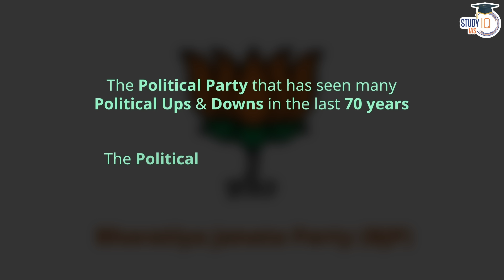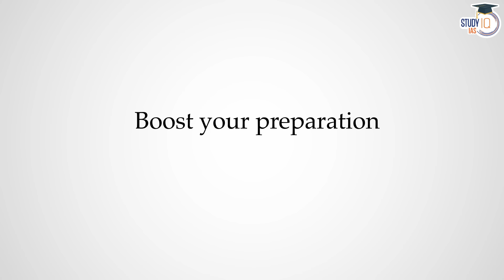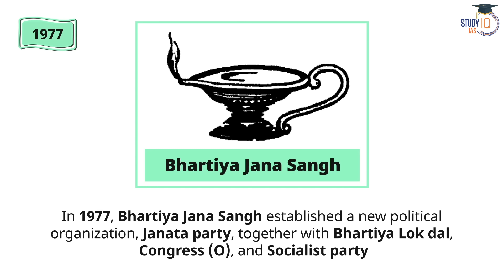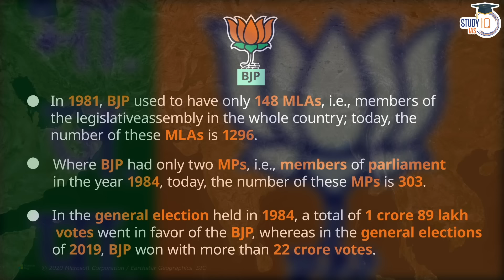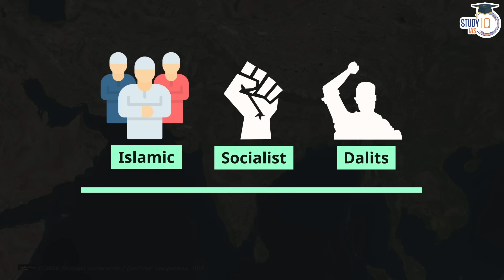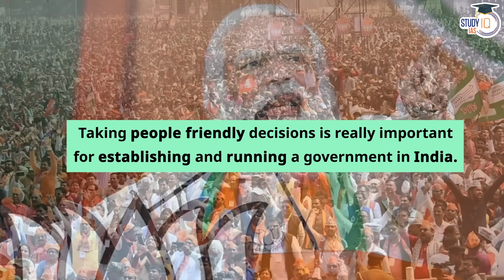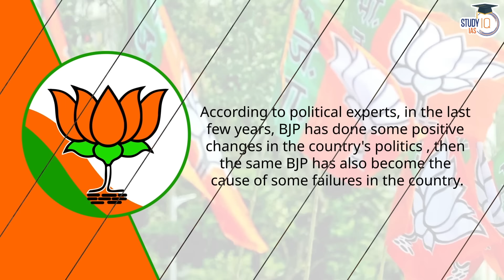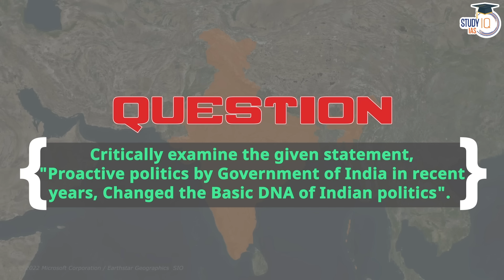How BJP has changed the DNA of Indian Politics? Rise of BJP in India | UPSC Mains GS2 Indian Polity